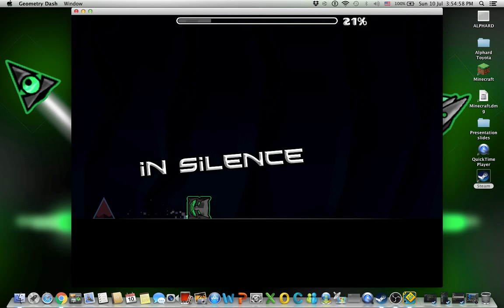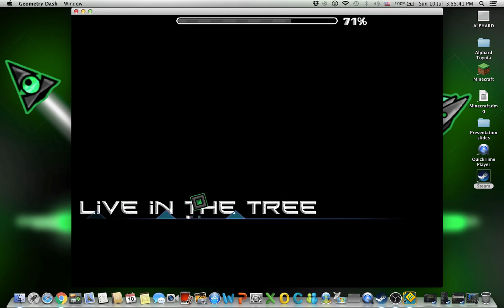Geometry Dash: "Don't Rate This Level" by Krazyman50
RobTroll OuO
Didn't get the key but touched the trigger lel

Level: Don't Rate This Level
Creator(s): Krazyman50
Level ID: 20731603
Song: TheFatRat - The Calling ft. Laura Brehm
Attempts: 47 People Don't want This Level to be Rated by Krazyman50